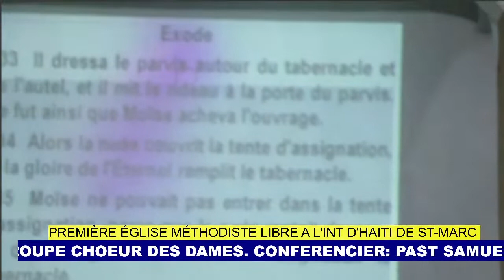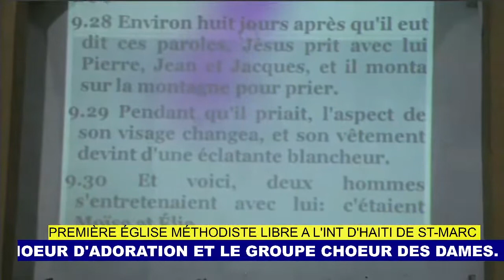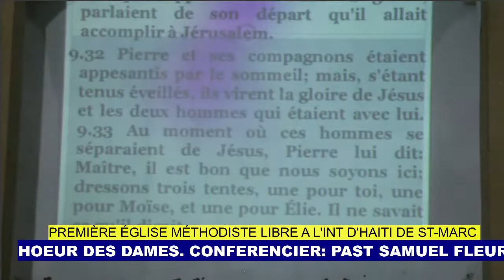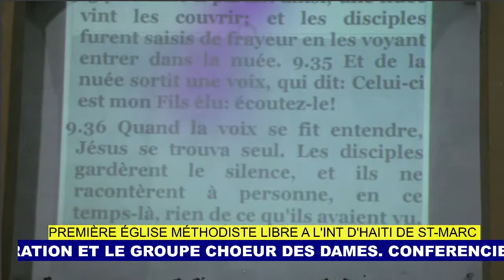conference Eglise Methodiste Libre de Saint-Marc